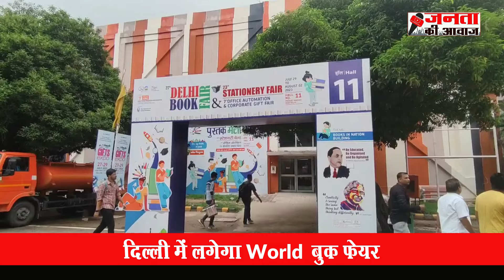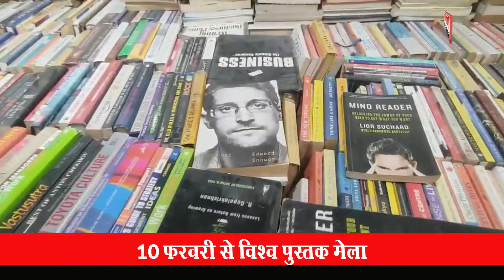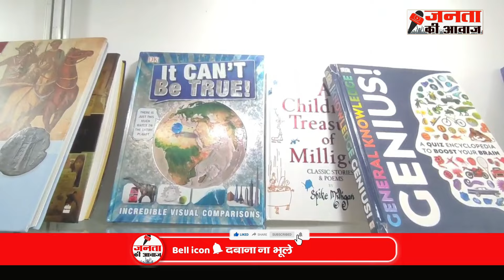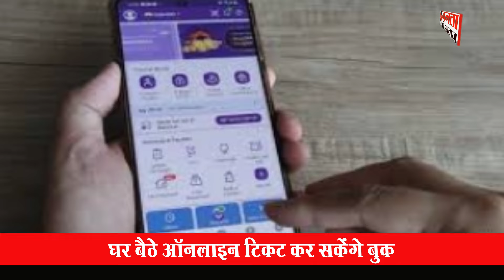World Book Fair 2024: 10 फरवरी से शुरू होगा Book Fair | Delhi World Book Fair | Delhi Pustak Mela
World Book Fair 2024: 10 फरवरी से शुरू होगा Book Fair | Delhi World Book Fair | Delhi Pustak Mela | जनता की आवाज, janta kee awaz, janta ki awaz ,news channel , latest news, news in hindi